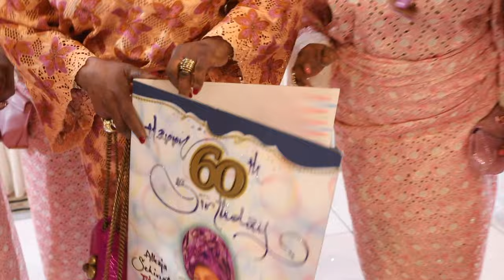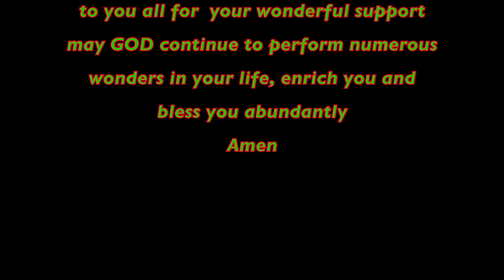Ajia Sekinot Titilayo Amopeade Oyenuga